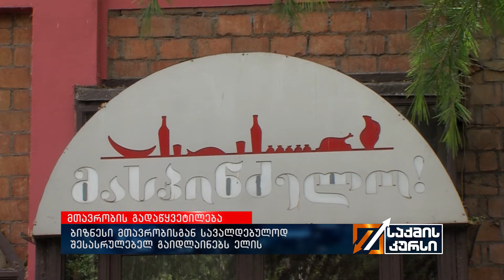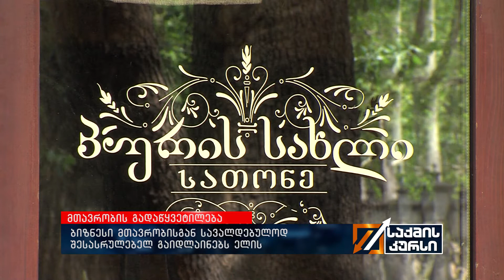ბიზნესი მთავრობისგან სავალდებულოდ შესასრულებელ გაიდლაინებს ელის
1-ელი ივნისიდან გაიხსნება და მუშაობას შეძლებს ყველა სახის ღია მაღაზია, მათ შორის მოლებიც. 1-ელი ივნისიდან გაიხსენება ასევე ღია და დახურული ბაზრობები და ღია სივრცის მქონე რესტორნები - ხოლო 8 ივნისიდან კი გაიხსენება ყველა სახის მომსახურება რესტორნებში.  არის თუ არა მზად ბიზნესი და აქვთ თუ არა მათ კონკრეტული გაიდლაინები?